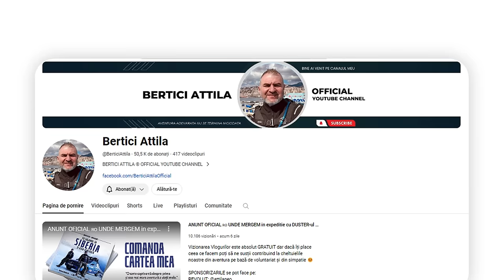Ep37. Calcule exacte!! CAT A COSTAT expediția PAMIR HIGHWAY? (sub)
Vizionarea Vlogurilor este absolut GRATUIT, iar dacă îți place ceea ce fac poți să mă susții contribuind la cheltuielile mele din aventura, desigur pe bază de voluntariat și simpatie 😊

REVOLUT @attilaneo

✅ COMANDA CARTEA MEA 📖
“Cu Loganul in Siberia si Asia Centrala”

PAMIR HIGHWAY (2023 Decembrie - 2024 Ianuarie)
EXPEDIȚIA EXTREMA DE IARNA
Powered by NEO ADVENTURE ROMANIA 🇷🇴
Bertici Attila
Bertici Norbert
Masina de expeditie: DACIA DUSTER 1.6 MPI (2011)

Număr de telefon (Whatssap)
Kanatbek Kolchokbaev (Murghab, Pamir, Tadjikistan)
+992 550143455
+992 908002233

ECHIPAMENTE FOLOSITE

✅ Suspensii
🔺IRON MAN

✅ Troliu GRIZZLY WINCH
🔺OFFROAD MANIA

✅ Anvelope PETLAS EXPLERO ICE
🔺NEXXON

✅ Încălzire auxiliară
🔺EBERSPAECHER AIRTRONIC GEN X3

✅ Scuturi de protecție
🔺SCUT PROTECTION

✅ Echipamentele au fost montate la
🔺X-TREME OFFROAD GARAGE BAIA MARE

✅ Piese de schimb + consumabile
🔺AUTONET

CE GĂSESTI PE CANALUL MEU?
Vloguri interesante din aventuri, expediții, teste auto-moto dar si alte subiecte interesante.

In aventurile mele am străbătut Siberia Sălbatică, Drumul Oaselor, Munții Urali, Munții Caucaz, Munții Pamir, Desertul Sahara, Desertul Gobi si Nordkapp.